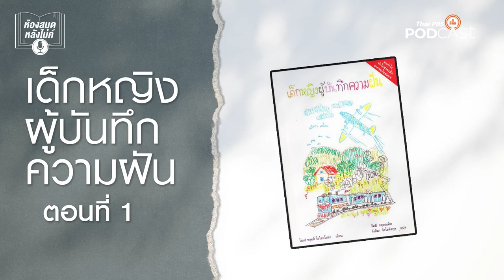ห้องสมุดหลังไมค์ EP 1 เด็กหญิงผู้บันทึกความฝัน